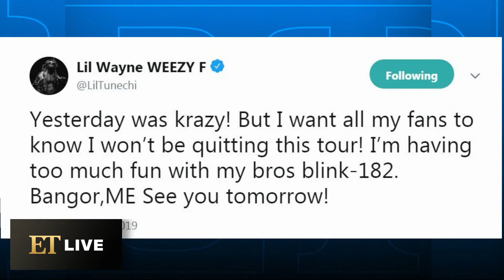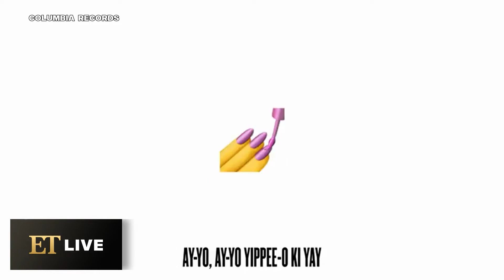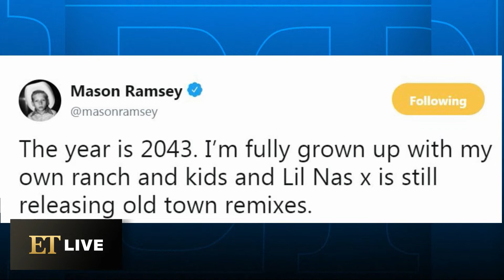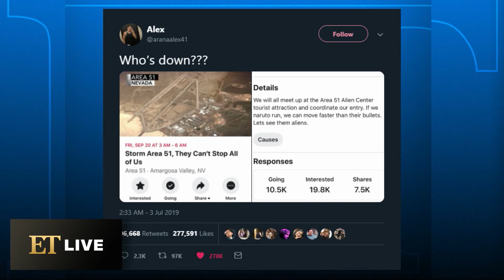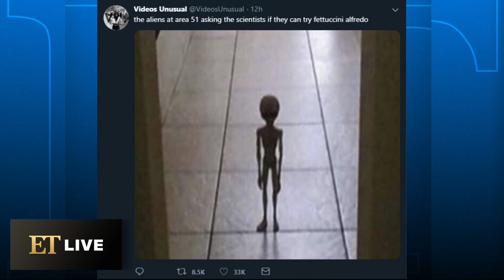Cardi B CLAPS BACK at Jermaine Dupri's Comment About Female Rappers | The Downlow(d)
On this edition of ET Live's 'The Downlow(d),' Cardi B defends female rappers after Dupri said he felt they all rap about the same things. Meanwhile, Lil Wayne confirms he's NOT quitting the joint Blink-182 tour, even though his remarks at the last tour stop said otherwise. Plus, Lil Nas X drops another 'Old Town Road' remix, this time with Young Thug and Mason Ramsey.